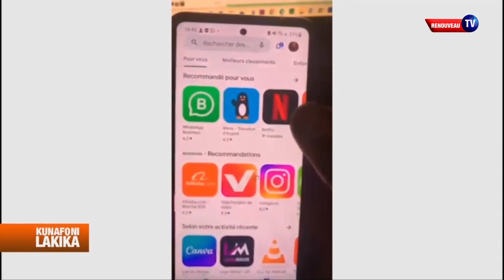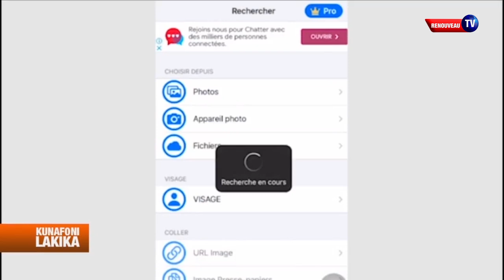Tuto-Check: Comment vérifier une image avec son smartphone?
Kounafoni Lakika | 20 juillet 2023
Vrai ou Faux?
Pour le savoir, il faut vérifier. Mais comment?
Ne vous inquiétez pas! Cette vidéo est faite pour vous aider à vérifier la fiabilité d'une information, plus précisément d'une image.
Dans l'une de nos vidéos passées, nous avons expliqué ce que c'est qu'une Fake News. Suivez les différentes étapes de vérification d'une image